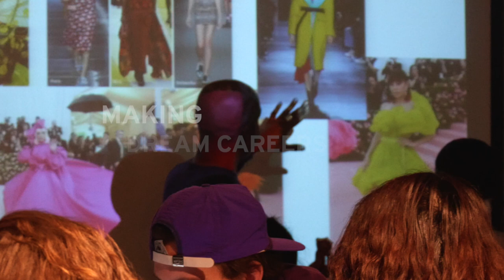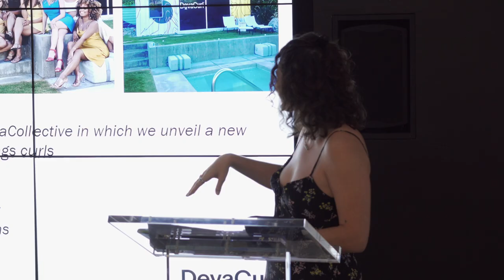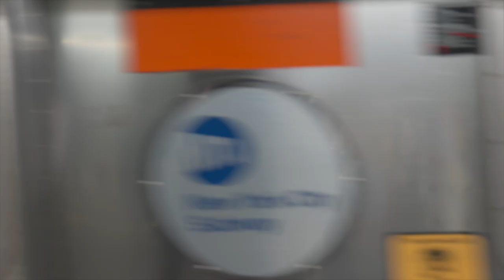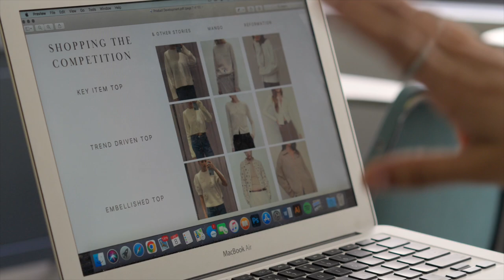LIM College - Making Career Dreams Come True (Brand Video)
For the past 85 years here in New York City, LIM College has launched thousands of alumni into rewarding careers in the business of fashion and lifestyle.

Located in the fashion capital of the world, LIM prepares its graduates for success through the school's immersive approach to education, grounded in learning by doing. Through on-campus and online programs, LIM's global and diverse student body has exposure to real-world experience and build professional skills via courses taught by industry-expert faculty, required internships with top companies, collaborative industry projects, access to New York's unlimited networking opportunities, and ongoing recruiting events.

Interested to learn more or apply?